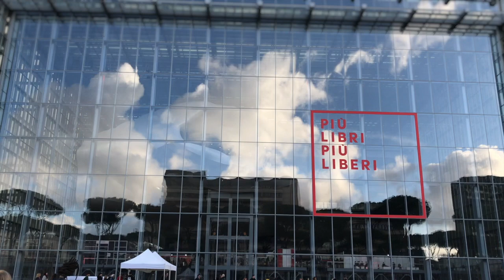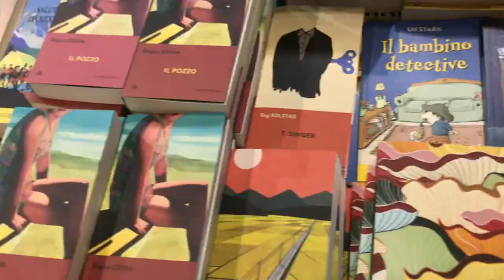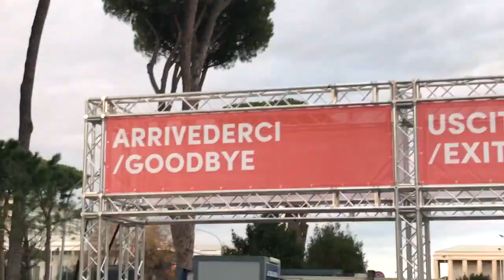Parole Migranti a Più libri più liberi 2019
Siamo state a Roma a Più libri più liberi, la fiera della piccola e media editoria. Tra gli stand della nuvola, incontri con editori e qualche serata romana ecco cos'è venuto fuori!